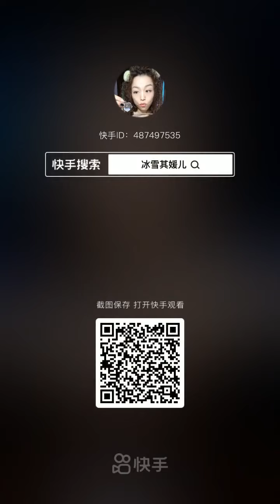THIN ICE EATING